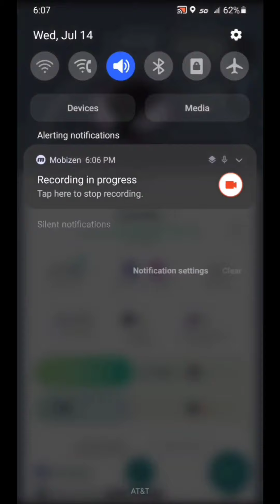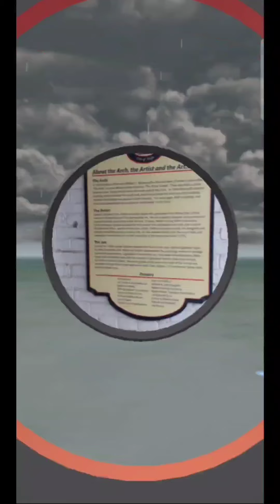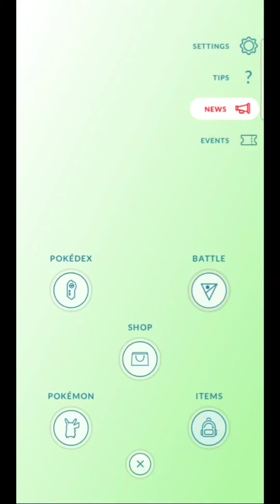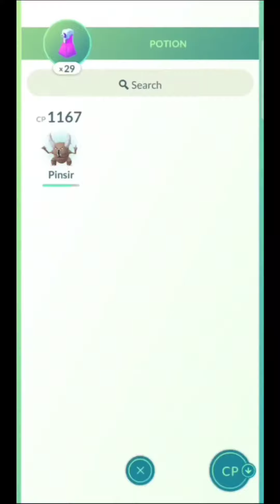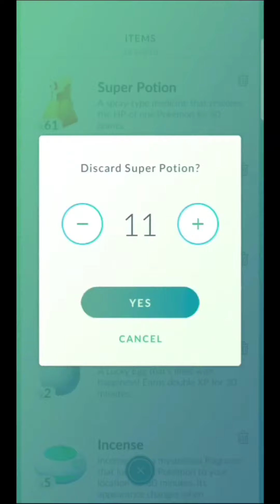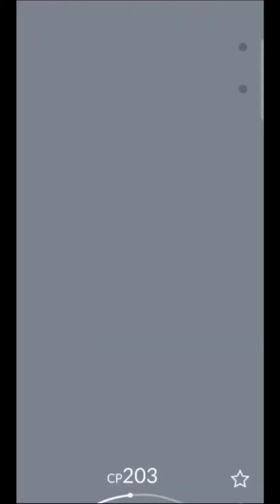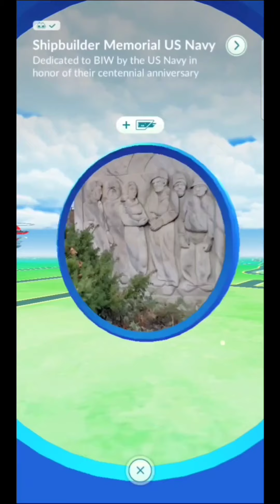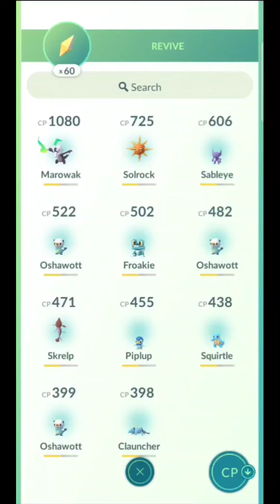89 MINUTES OF POKEMON GO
This entire video is me grinding on my alt amount with my boyfriend